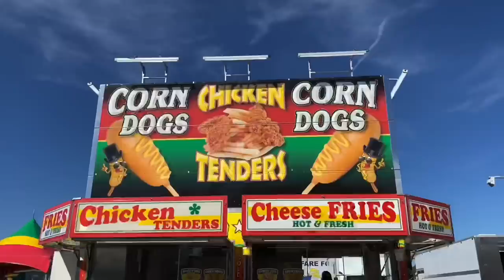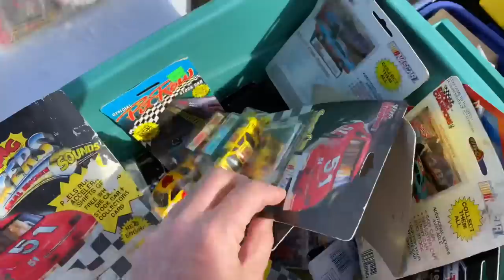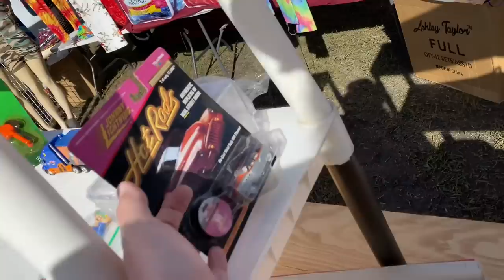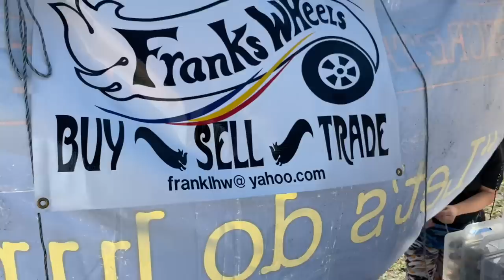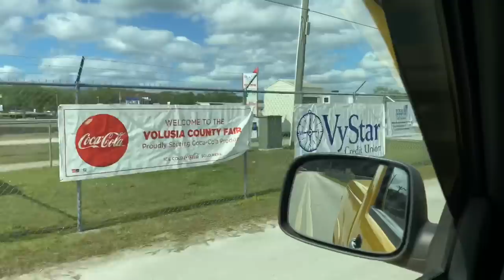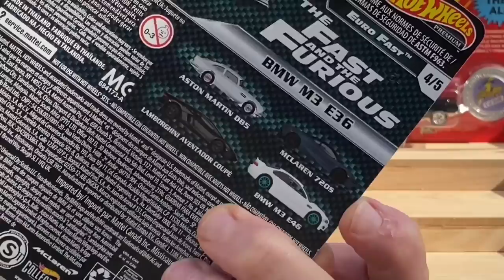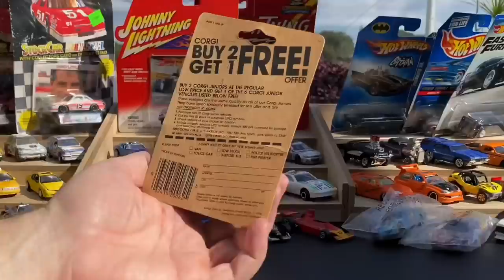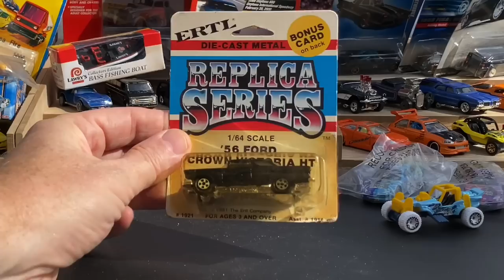LET'S GO "PICKIN" FOR DOLLAR DIECAST AT THE FAIRGROUNDS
Tried to go pickin at the fairgrounds but there was a fair there. Had fun. Came back the next week and picked up some great diecast for a dollar! Happy Pickin!